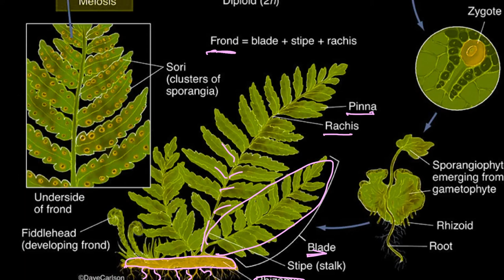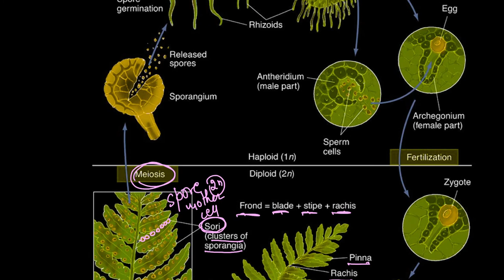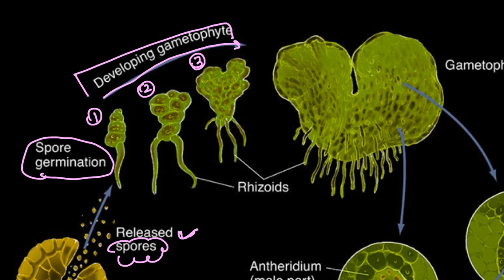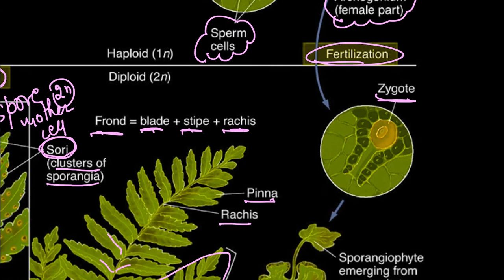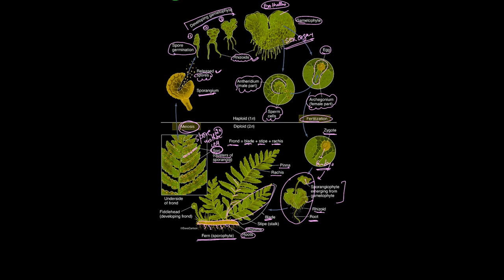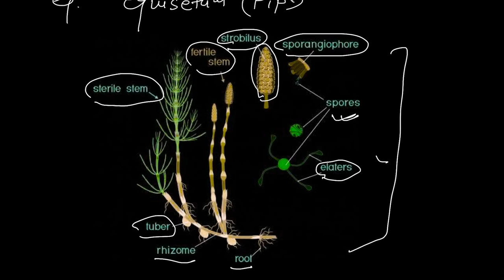Lecture 5 | Pteridophyta | Characteristics and Life cycle of pteridophyte | Classification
Lecture 5 | Pteridophyta | Characteristics of pteridophytes | Life cycle of pteridophyte | Classification of pteridophytes | Economic importance

0:00 Start
0:19 Pteridophyta
2:21 Characteristics of pteridophytes
16:37 Life cycle of pteridophyte
19:55 Homosporous
21:09 Heterosporous
30:40 Prothallus
54:12 Classification of pteridophytes
55:41 Psilopsida
58:26 Lycopsida
1:02:55 Sphenopsida
1:08:08 Pteropsida
1:15:17 Economic importance